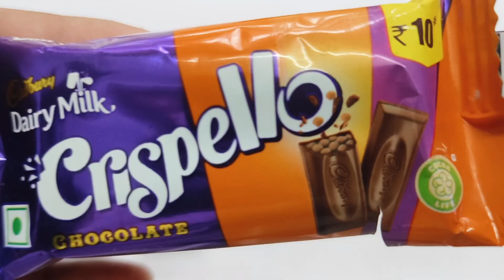Cadbury Chocobakes Vs Fuse Vs Crispello Vs Gems Vs Kindarjoy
mars wrigley
cadbury chocolate factory
cadbury company
chocolate museum
Candycat
Candy pizza
nutella hot chocolate
m & m's
Silk Chocolate
m&m chocolate
m and m chocolate
Snickers Chocolate
Snickers bar
Snickers candy bar
neaker chocolate